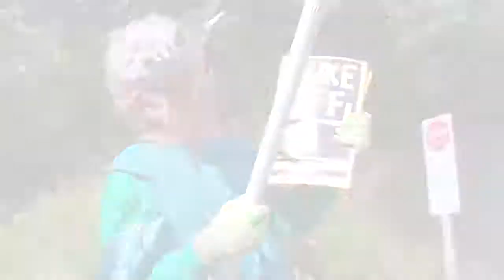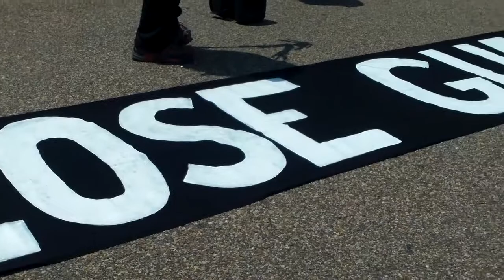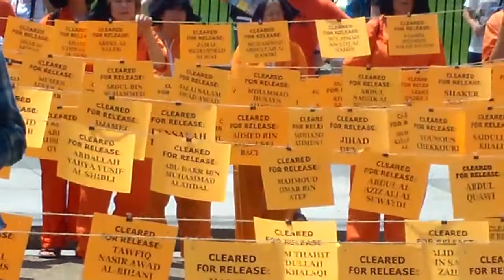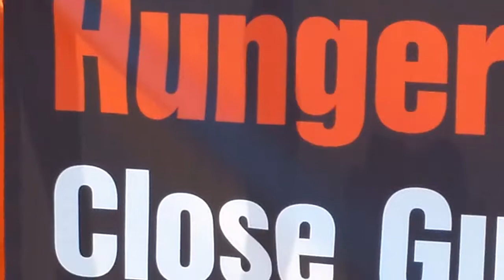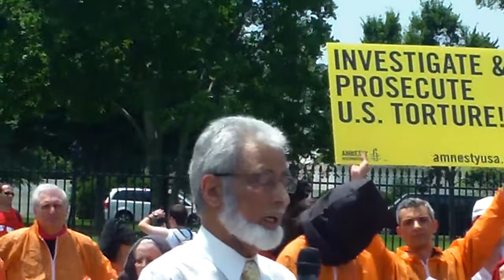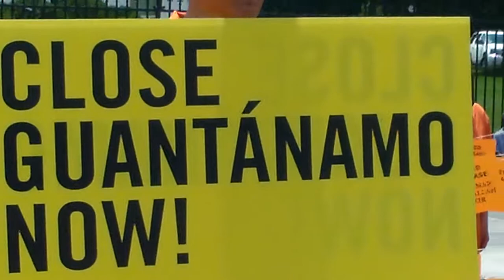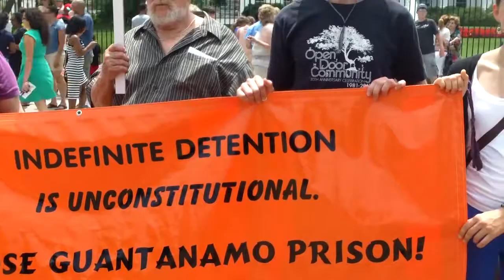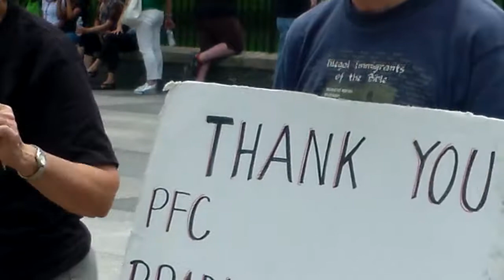Protest: Witness Against Torture at the White House